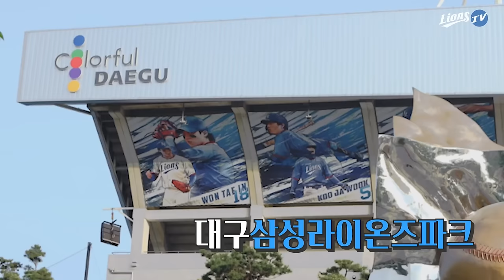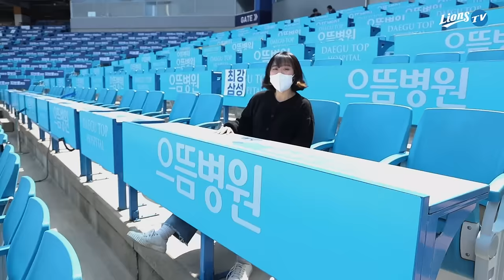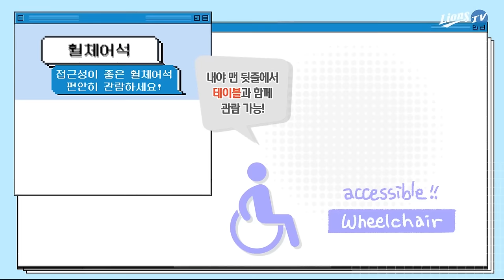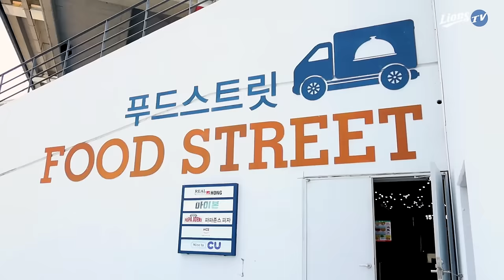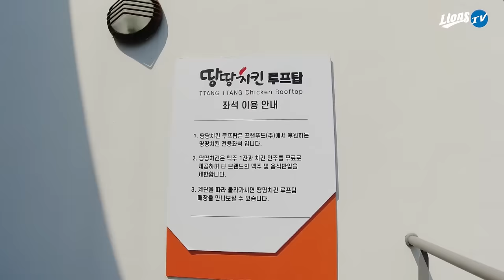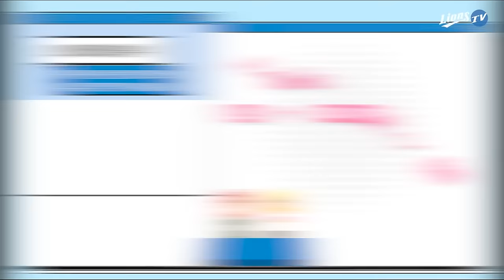[라이온즈tv] 라이온즈파크 오기 전 필수 시청! 좌석별 뷰 같이 보실래요?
라이온즈 팬 크리에이터들이 전해주는 삼성 라이온즈 이야기 월간라클 !
라클이 준비한 좌석 투어 지금 출발합니다 '^'

By 라클(라이온즈 팬 크리에이터) 1기 주하영 팬 크리에이터